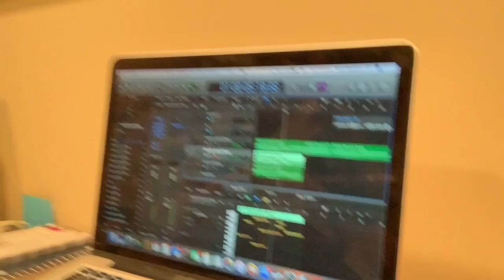Kris Wu November Rain in the style of Guns N Roses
This video is my attempt at making November Rain by Kris Wu sound like the style of November Rain by Guns N Roses.  I loosely based it on Music By Blanks Style Swap and One Hour Challenge videos.